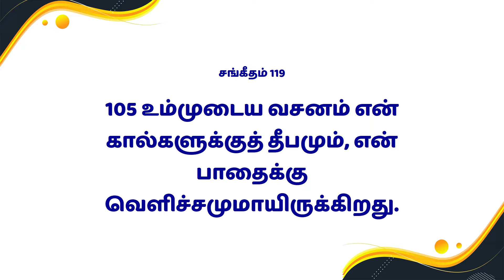Mahimai Neram | 22-05 -2022 | Mrs. Beula